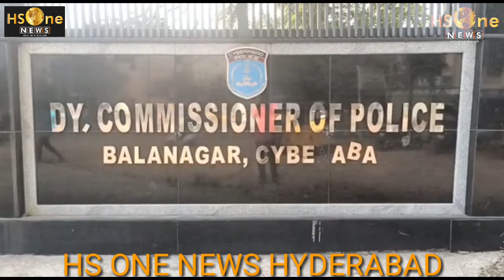jidimetla pipe line road balanagar par car me 2 alfazolam ke bags pakdegaye dcp..padmaja ka bayan.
سائبر آباد کمشنر سججنر کے احکامات کے مطابق ... معتبر معلومات کے مطابق جیڈیمیٹلا پائپ لائن روڈ ، بالا نگر ایس او ٹی پر خالی لاٹ میں دو کاروں میں تین مشتبہ افراد موجود تھے ، پی ٹی بشیر آباد پولیس وہاں پہنچی اور انہیں گرفتار کرلیا اور چار کے قریب مل گئے۔  اپنی گاڑیوں میں الفازولم منشیات کے تھیلے۔  پولیس کے مطابق ، چار ملزمان ، لنگ گوڈ ، ونود کمار ، رام کرشن اور کرن منشیات تیار اور منتقل کررہے تھے۔
 دوران تفتیش ...
 پچھلے پانچ سالوں کے تجربے سے ، لنگا گوڈ نامی شخص بالن نگر اور جیڈیمیٹلا کے مختلف کیمیکل اسٹوروں پر خام مال جمع کرتے ہوئے پکڑا گیا ، وہ دوستوں کی مدد سے وجے واڑہ میں ایک دوا ساز کمپنی میں الفزولم دوائی بنا رہا تھا اور اسے وہاں سے حیدرآباد شہر منتقل کر رہا تھا۔  .  پولیس نے بتایا کہ شہر میں کوئلے کے متعدد مرکبات کو الفزولم فراہم کی جارہی تھی۔
 بالا نگر ڈی سی پی پدمجا نے بتایا کہ ان کے پاس سے 140 کلوگرام الفزولم ، دو کاریں ، دو فون اور 50،000 روپے نقدی ضبط ہوئی ہے۔
 ضبط شدہ الفزولم کی مالیت تقریبا 8 ساڑھے آٹھ کروڑ روپے بتائی گئی تھی۔
 پولیس نے بتایا کہ چار ملزموں میں سے ایک کرن کرن مفرور تھی۔  تینوں کو ریمانڈ کے لئے عدالت لے جایا گئیا